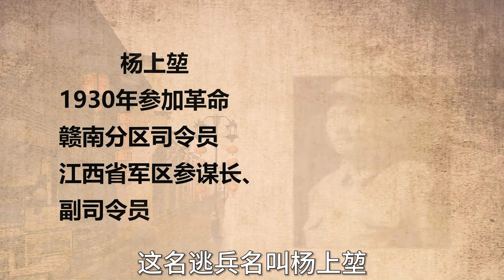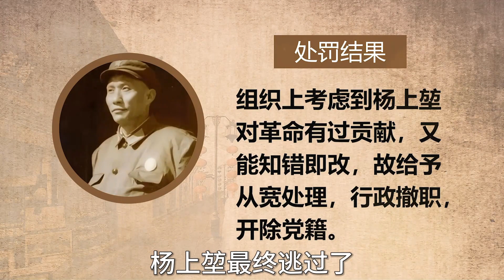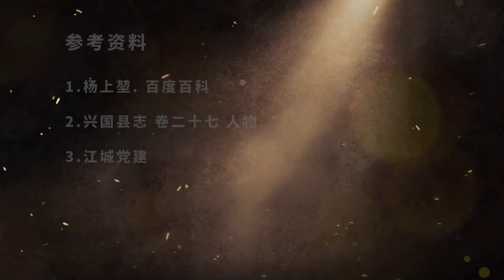彭德怀要枪决一逃兵，毛主席为何说不能杀？竟救下个未来司令